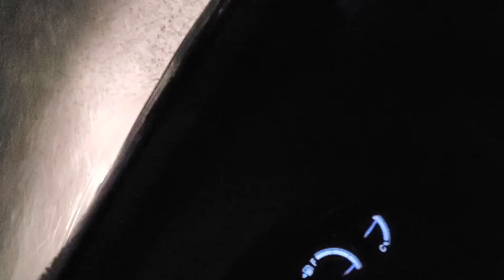driving in a blizzard in michigan